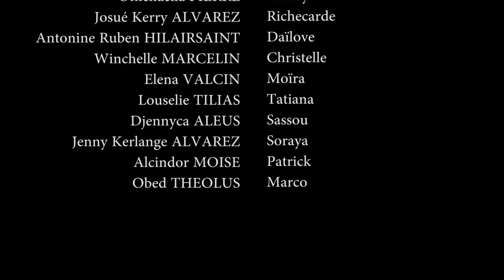LA RACINE DES MAUX SAISON 3 PART 20. WILMIX PROD FEYTON 2022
Bon jodi a nou pral gad yon ti reyinyon k'ap plede fe, reyinyon sa gen rezonl e l'ap gen konsekans li, m pap di anyen ann swiv pito kon sa na konprann pi byen. San pedi tan ann gade ansanm pati 20 an nan feyton LA RACINE DES MAUX SAISON 3. NOU SE WILMIX PROD, YO TOUT KONN SA DEJA.